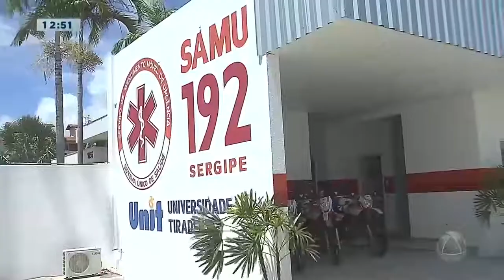Nova base da SAMU é inaugurada na UNIT- Balanço Geral Sergipe